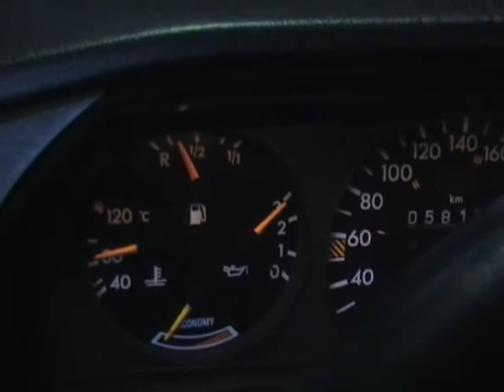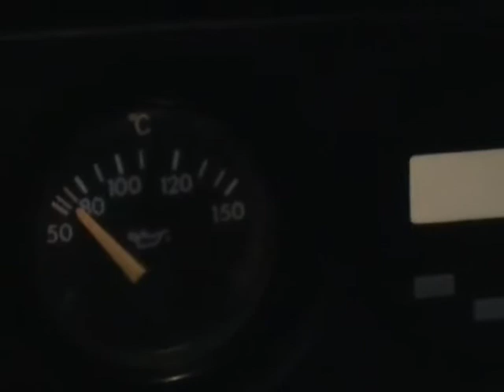Derniere mise en route.wmv